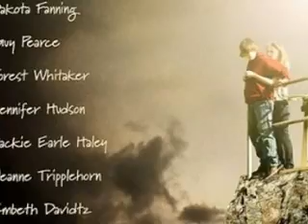best movies ever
these r sum of the best movies ever